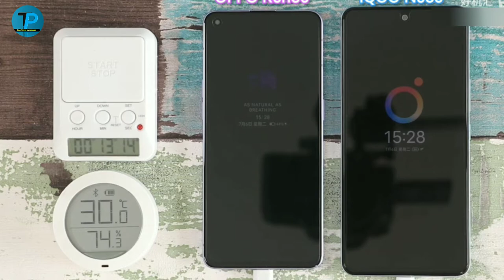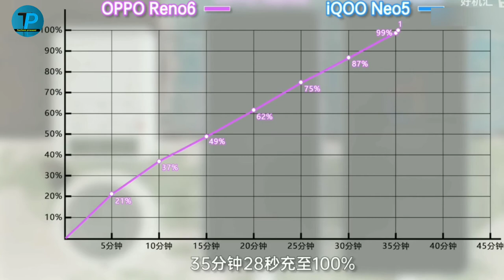oppo Reno6 vs iQOO Neo5 fsat charging test & comparison - whose charging efficiency is higher? 🤔🤔🤔😈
Hello toh swaagat hai aapka mere tube channel mein toh dosto aaj hum charging speed test karne wale hain jo haal hi mein hi chaahane mein launch ho chuke hain aur jaldi india mein dekhne ko mil sakta hai us phone ka naam hai
oppo reno 6 65W chargers test Or iqoo neo6 66W chargers test aur saath hi main uska compare din bhi karne wale hain agar aapko in dono or comparison pasand hai tum mere is video subscribe karna like karna sher va kuch mat karna koi zarurat nahin sirf subscribe karke rakhe aur mere daily video watch karna thik hai subscribe karna bhi permanent please subscribe my channel aise hi majedaar video dekhne ke liye mere channel ko subscribe kijiye ☺☺☺